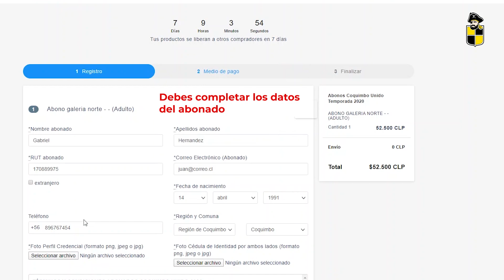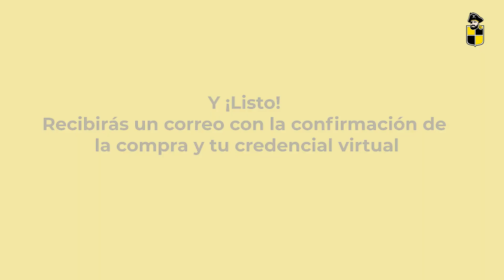COMENZÓ RENOVACIÓN DE ABONOS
Revisa el paso a paso de cómo renovar tu abono vía web.

¡Fuerza y Coraje!